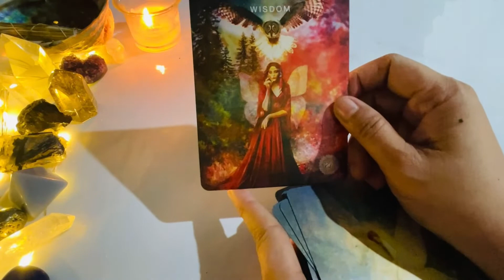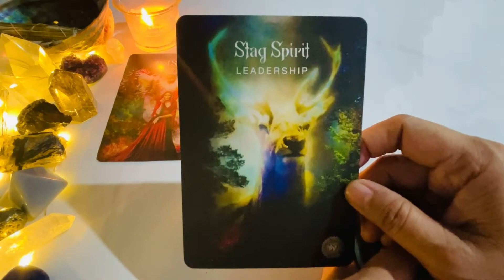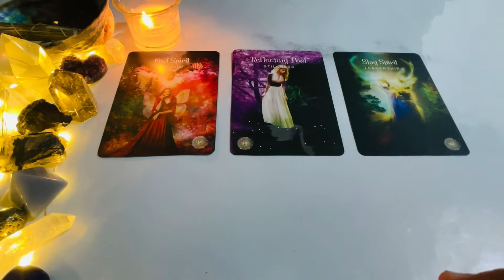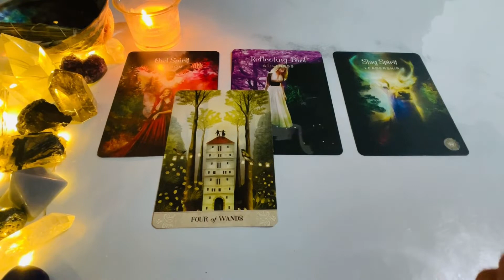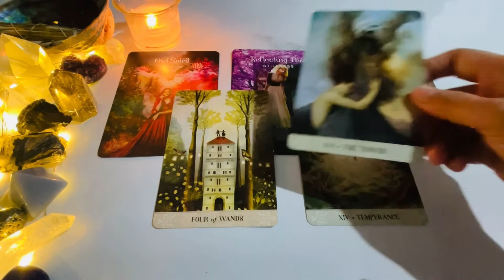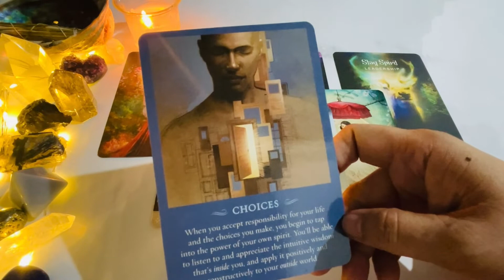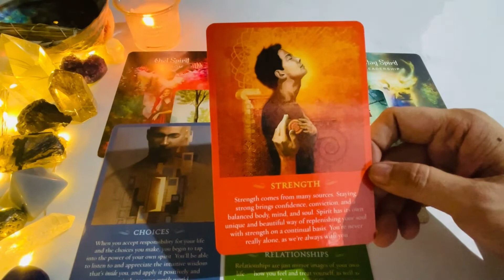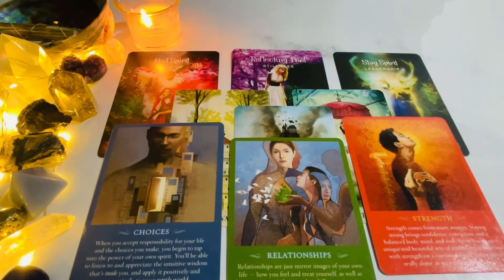CANCER❤️You're being led towards your destiny🌈 Weekly Reading 🔮 August 22-28, 2022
Hello beautiful soul! I hope you enjoyed your Aug 22-28, 2022 Tarot Reading. I appreciate your support! Blessings, love and light! 🙏❤️